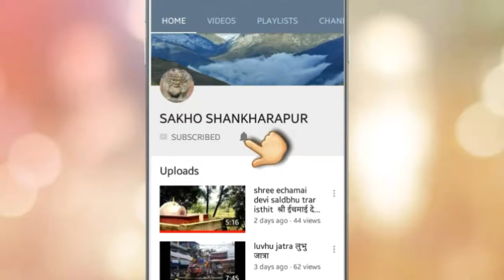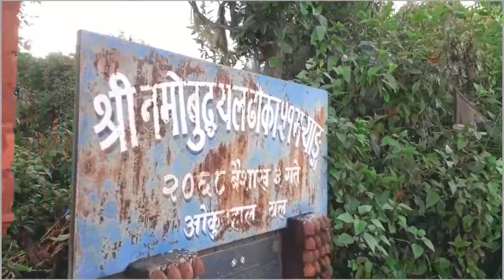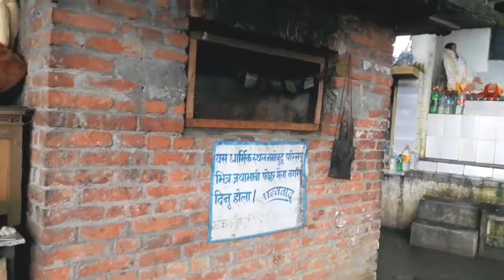namobuddha darsangarnuhos नमोबुद्ध दर्शन गर्नुहोस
namobuddha darsangarnuhos नमोबुद्ध दर्शन गर्नुहोस namobuddha gaumgam